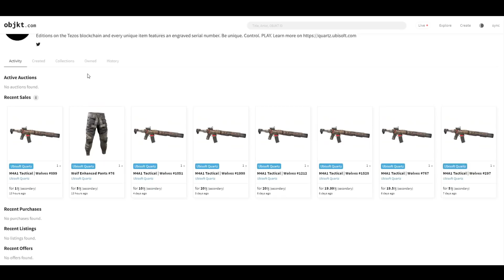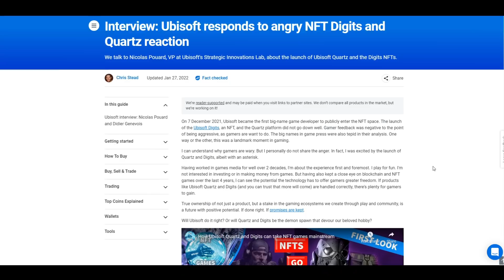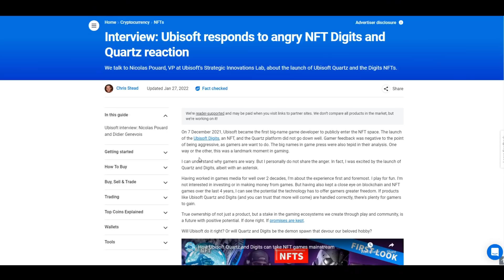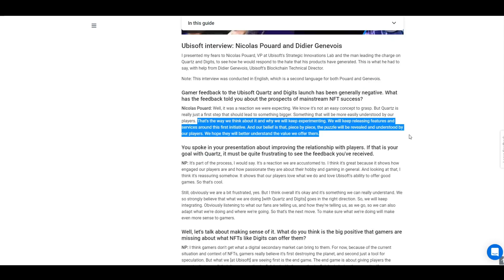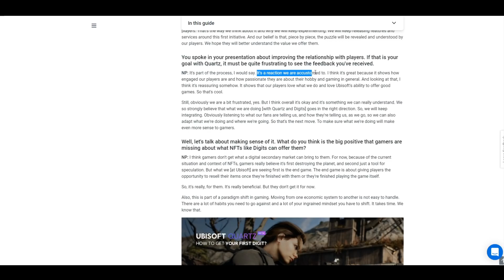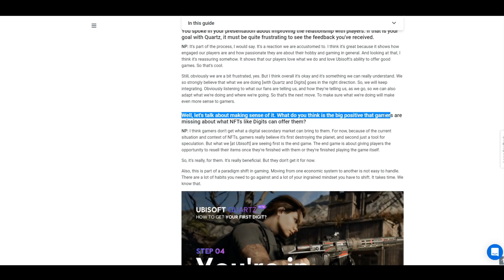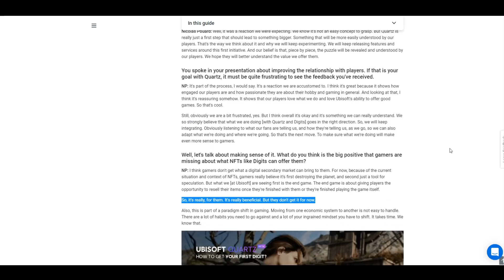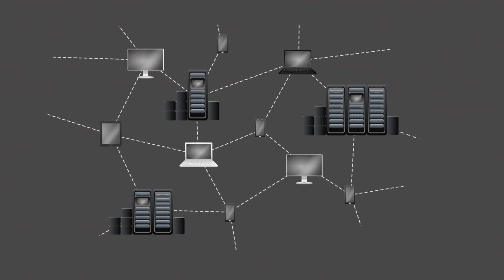Dear Ubisoft - F*** You and your NFTs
Ubisoft has decided to push ahead full scale with its integration of NFTs. In January of 2022, executive Nicolas Pouard was interviewed by Finder, and that segment was extremely telling.

Ubisoft thinks that Gamers "just don't get it" They think that the community simply doesn't understand the value of NFTs, or Crypto tokens in gaming, and they believe that their own community should be completely ignored in favor of the "technology". In reality, gamers are well aware of what NFTs are, and they have absolutely no interest in seeing them in games.